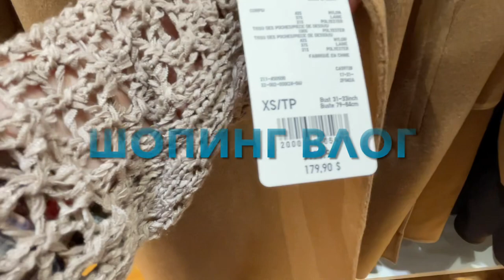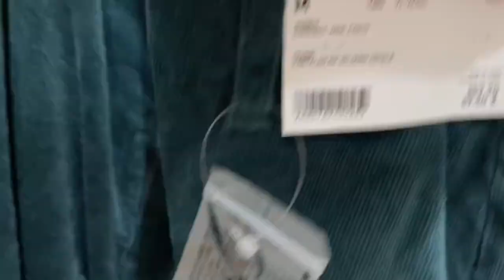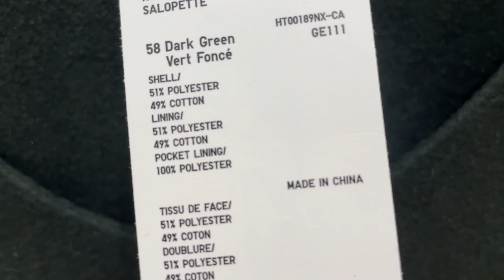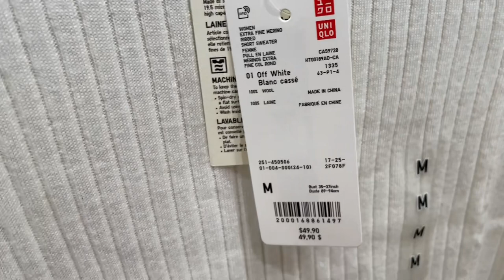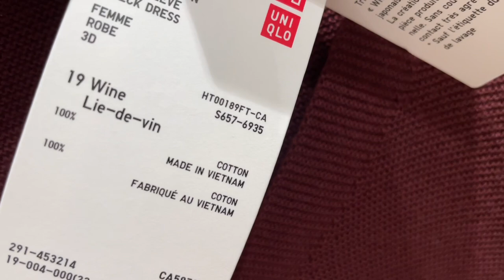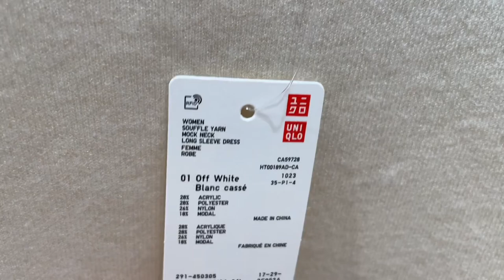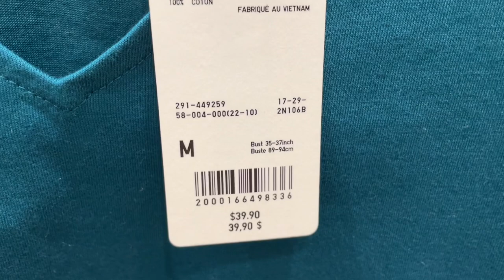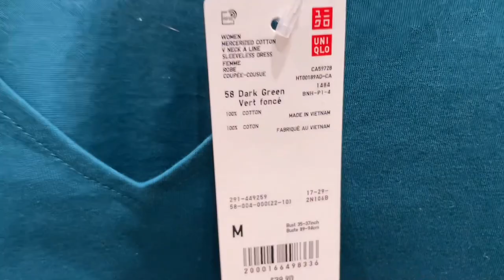Магазин UNIQLO ПРИМЕРКИ 50+ БАЗОВЫЕ АУТФИТЫ НА ОСЕНЬ КОЛЛЕКЦИЯ ОСЕНЬ ЗИМА свитера платья и брюки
Дорогие друзья  сегодня шопинг влог и примерки из магазина UNIQLO, новая коллекция осень-зима, базовый гардероб, базовая капсула на осень, утепляемся стильно.

Мои параметры:
Рост: 160
Вес: 58 кг
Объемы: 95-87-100